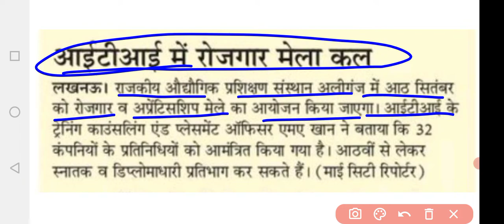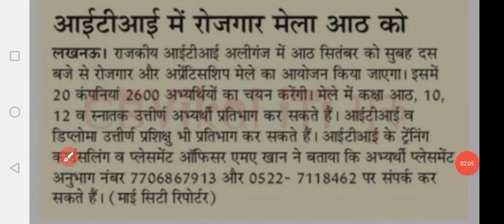iti rojgar mela 2022 | iti campus placement 2022 | up iti rojgar mela 2022 | iti rojgar mela lucknow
What's app or 📞call 🤙👉📱 Number,
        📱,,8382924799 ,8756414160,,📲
🙏कृप्या-Call Time⌚,,,
Morning🌞Time:-6:00AM-8:00AM,
Evening🌙 Time:-4:00PM-8:00PM,
What'sApp,,, Any Time,,
NOTE📝 Sunday,,, All Time⌚

iTi Admission Realeted Video🎥,,,,
iti admission 2022 form kaise bhare,
iti admission 2022 delhi,
iti admission 2022 mp,
up iti admission 2022 kab hoga,
up iti admission 2022 form fill up,
up iti admission 2022 full details,
up iti admission 2022 cut off
iti cbt exam 2022 electricain,
iti cbt exam 2022 electrician 1st year,
iti cbt exam 2022 ka result kab aayega,
ITI cbt exam 2022 questions and answers, iti cbt exam 2022 fitter 2nd year,।

Important link,,,
jharkhand iti seat Allotment letter 2022 लिंक,

                    !!धन्यवाद!!